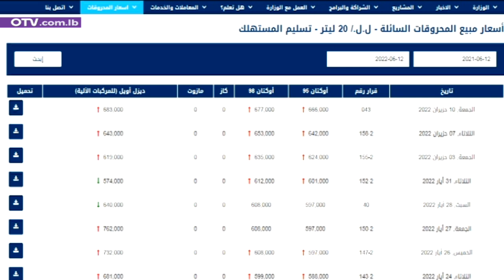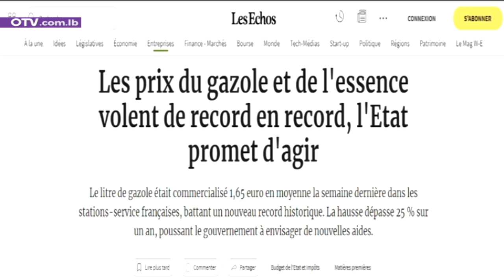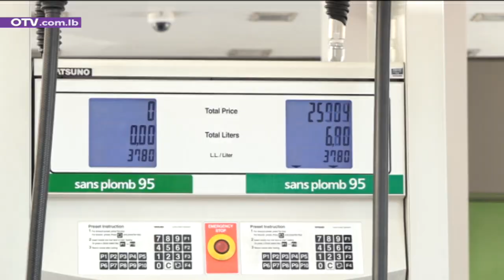أسعار المحروقات بإرتفاع مستمر؟ ماذا قال المعنيون؟